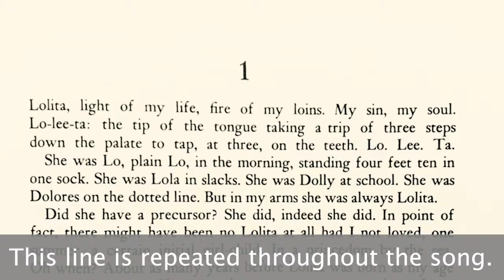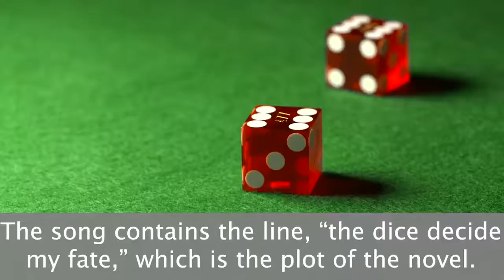Songs That Reference Literature